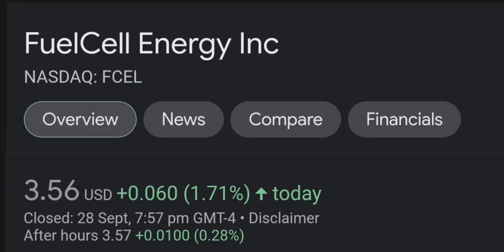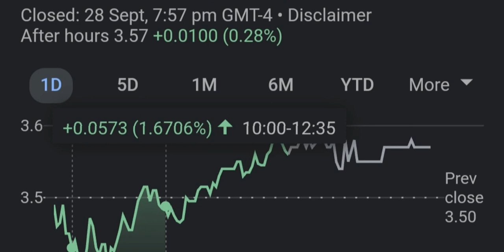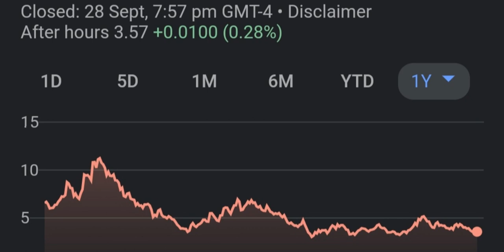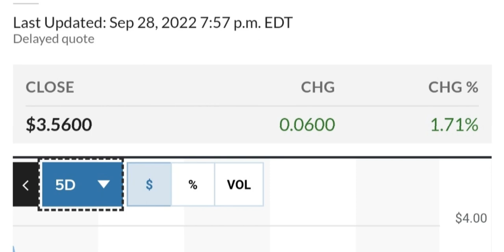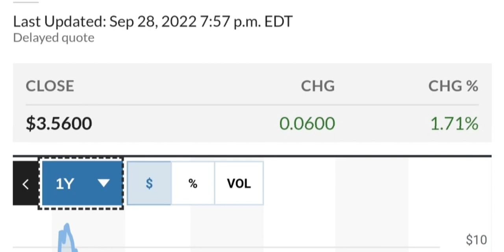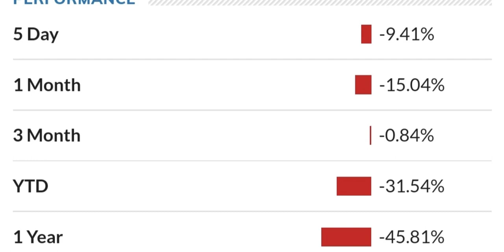FCEL STOCK FuelCell Energy Price Predictions Technical Analysis Trading